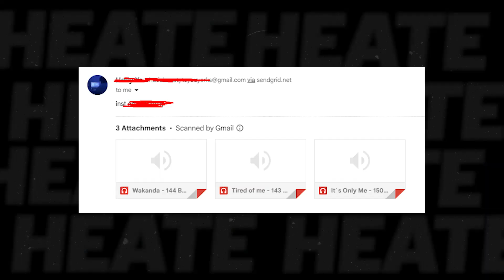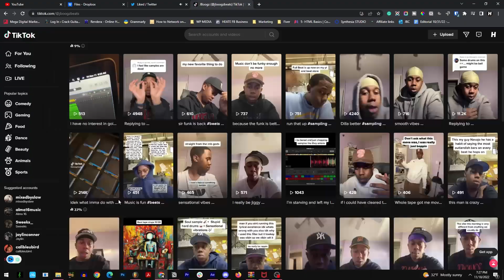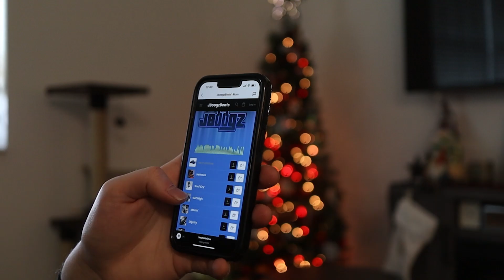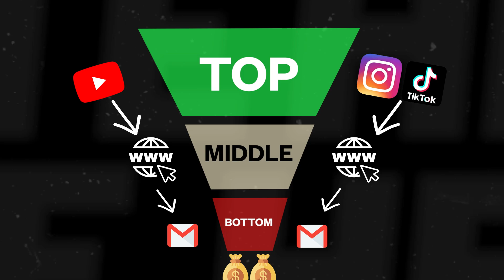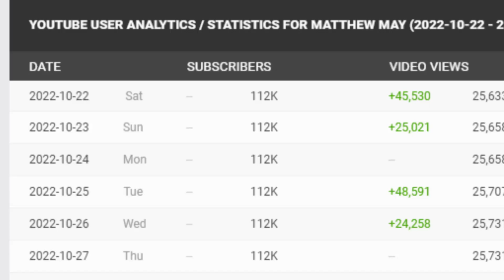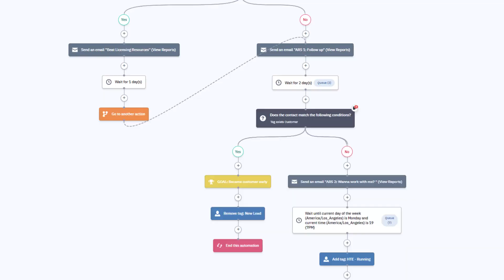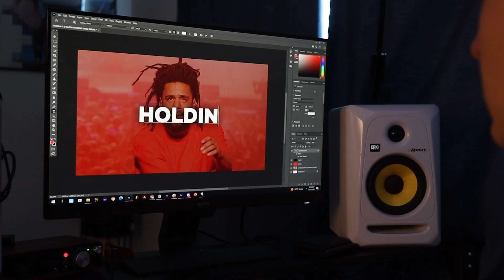Sell Beats While You Sleep 😴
In this video, we're going to go over how producers can start to sell beats while they sleep. The DREAM for every music producer.